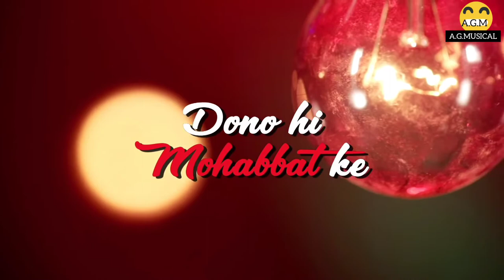Donohi mohabbat ke jazbaat,, full song video hd sneh ,,upadhya..superhit ,,1080p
Donohi mohabbat ke jazbaat,,, full song video,, hd song hindi sneh upadhya ,,full hd ,,1080p hindi A.G.MUSICAL.

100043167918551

for purposes such as criticisms comment newvs
2572/5000 Description
Sed Song hindi Breakup Song
Tanhai Song hindi Breakup Song
Rule Denewala Songs
Breakup Song
90 Superhit Song
purana gana Audio video
hindi Song
Amir Khan Karishma Kapoor ka gana
Salman Khan Akshay Kumar Raveena Tandon Song
shahrukh Khan kajal Mp4 Song hindi BOLLYWOOD
UDIT NARAYANAN Song HD
Kumar SANU Song  SADHANA SARGAM Song ALKA YAGINIK Song
ANURADHA PAUDWAL Song HD
superhit Dance super Song hindi Breakup Song
hindi Song jukebox hindi Romantic songs
hindi me gana
hindi me Song
purana hero ka gana
hirithik Roshan Song
Sunil Shetty Song hindi
Silpha SETTHY Song HD
Madhuri dixit Song
Sushmita Sen Song HD video Song Audio Song
Katrina Kaif Song HD
  Diya Mirza Song
Bipasa Basu Dino Morya Song HD video Song Audio Song BOLLYWOOD
Sanjay Dutt Song HD video Song Audio Song BOLLYWOOD
 emran hashmi Is gold Song HD Video Song Audio jukebox
ABHIJEET Song Hindi Breakup Song Romantic Song
Juhi Chawla Song HD video Song Audio Song BOLLYWOOD
altaf Shiwdasni Song HD video Song Audio Song BOLLYWOOD is gold
Akshay Khanna Song HD Video Song Audio Song BOLLYWOOD is
All Song BOLLYWOOD movies

 SHRAYA GHOSAL Song hindi
sonu nigam Said Song
BOLLYWOOD HITS Song
T Series Song hindi Breakup Song
Shemaroo Song hindi Breakup Song
Sony Music indian Song HD Video Song BOLLYWOOD
Zee Music Company Song HD Video Song Audio High Quality Song
Tips OFFICIAL Song HD Video Song HD
Ishtar Song HD Video Song HD
Saregama Song HD video Song Audio Song
eros Now Song HD video Song Audio Song BOLLYWOOD
hindi gana
hindi song
filmi gaane
hindi gane
mp3 gana
gane
sadabahar hindi song
vivah geet
anuradha paudwal
gana
sadi hindi song
old hindi song
hindi shaadi song
shaadi ke geet
sadhi song
old hindi songs
wedding songs
old songs hits hindi
filmi son9
Hindi_Sad_Songs_R_d daTs_T_YT TE_¥AT
Hindi_Sad_Songs_ar_À dauš_I_HN__ 4R_ ita_|
HCITER 3es TA, Super Hit Sad Songs, Hindi Bollywood
Songs, All Bollywood Songs, Very Sad Songs, ft aictgs airY
,90s Evergreen, gHR FFL HTT uMs 3ida ita, PR fem a
3T 4TRatu, Hindi Sad Songs Superhits, Kumar Sanu Alka
Yagnik Udit Narayan Sad Songs
Music
SONG
Udit Narayan
ARTIST
Get YouTube Premium